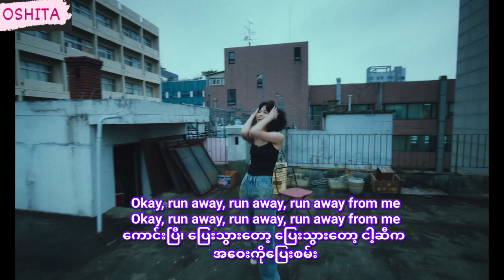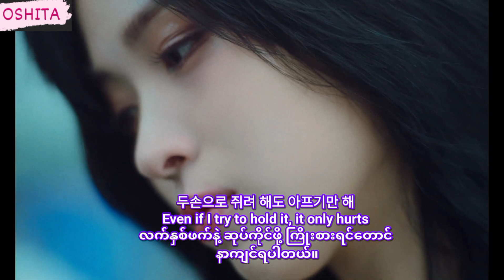ITZY [RYUJIN] - Run Away [Hangul/Eng/MM] Lyrics